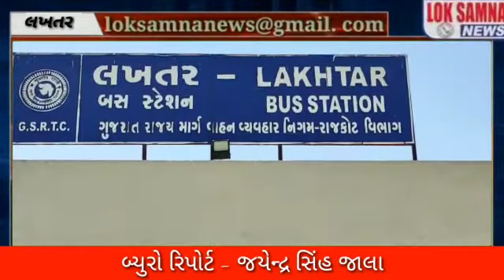લખતર બસ સ્ટેશન મા પાસ માટે ની બારી બંધ રહેતા વિધાર્થીઓ પરેશાન